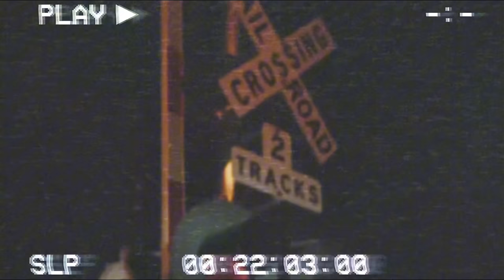PUTTING A “ USED TAMPON “ IN MY ANGRY GIRLFRIEND FOOD!! * GONE WRONG * 🤮